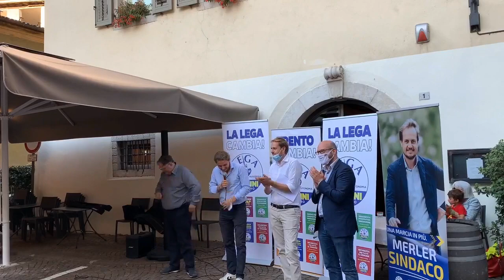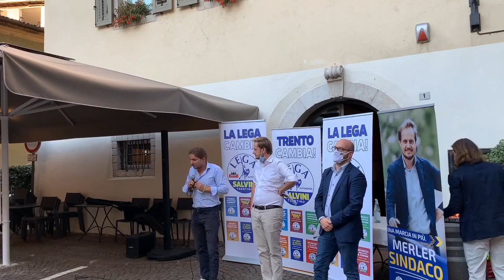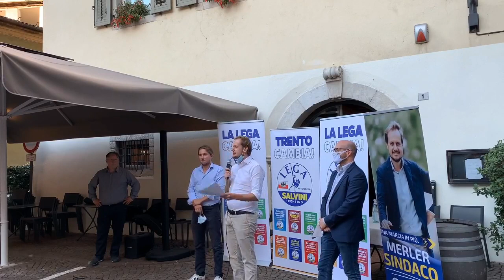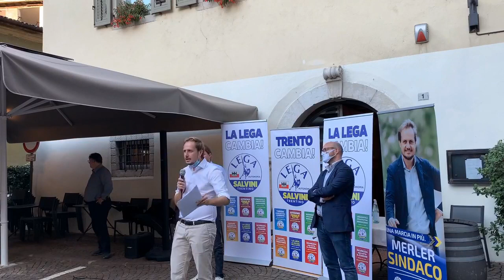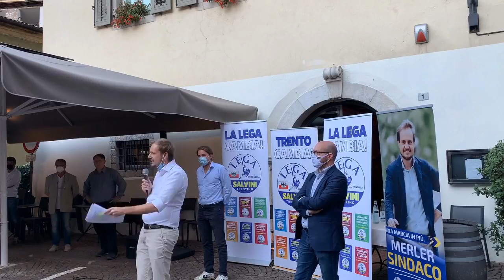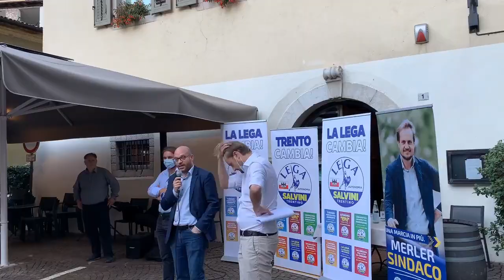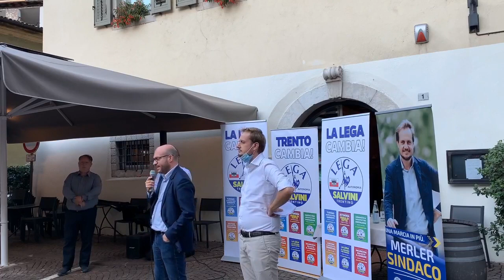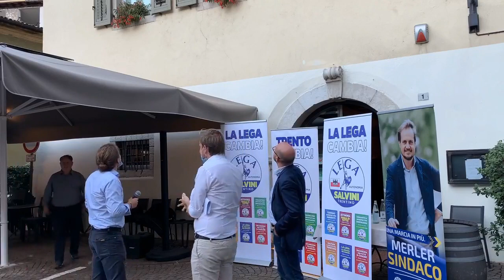Lega Trentino - Conferenza stampa in diretta con l'On. Lorenzo Fontana (08.09.20)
- Lega Trentino - "Famiglia e scuole cattoliche: le nostre azioni concrete". Ecco la conferenza stampa in diretta con l'On. Lorenzo Fontana, già Ministro per la Famiglia e le Disabilità, anche lui venuto a Trento per sostenerci. (08.09.20)